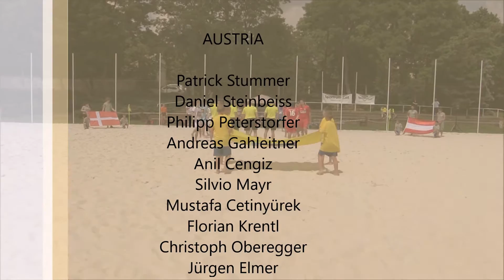Central Europe Cup, final tournament - day 2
All goals from second day of Central Europe Cup final tournament in beach soccer in Prague, Czech Republic.